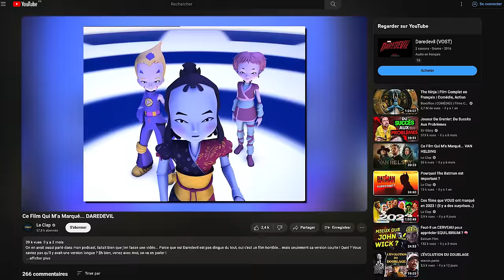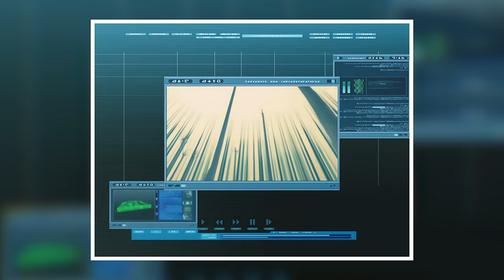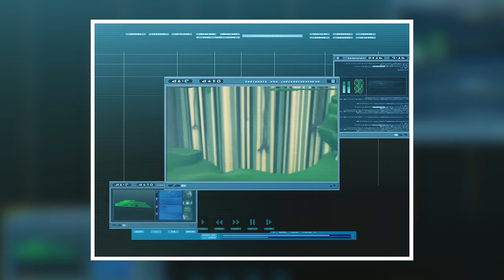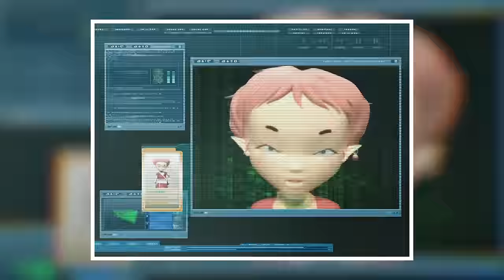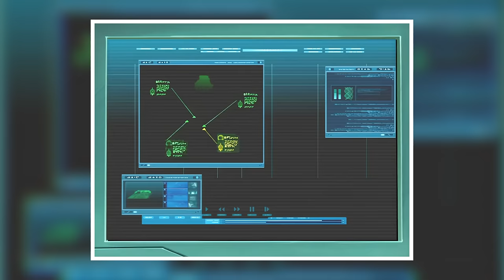Ce DESSIN ANIMÉ Qui NOUS a Marqué... CODE LYOKO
C'était l'évidence même... après l'avoir juste mentionné, j'avais envie de me replonger une nouvelle fois dans cette série qui m'a marquée... Code Lyoko !
Est-ce que 20 ans après, c'est toujours aussi bien ? est-ce que Jeremy, Odd, Yumi, Ulrich et Aelita sont toujours aussi cool ? Plongeons ensemble dans la série !

Un énorme merci à toutes les personnes qui ont participé à cette vidéo :
@FrancoisDelski : Le collègue et l'avocat
@bakaboo_ : Odd et la créatrice
@LeTropeur : Le créateur et un touriste
@NicolasDelage : Un des producteurs
@tomgrossin8268 : Un des producteurs et le soldat
@LEABLABLA : La voix d'Aelita sur Twitch

Un énorme merci à @ROMANA_DODICI pour son travail sur la miniature !

Chapitres

0:00 Introduction
2:26 Review
15:15 Analyse